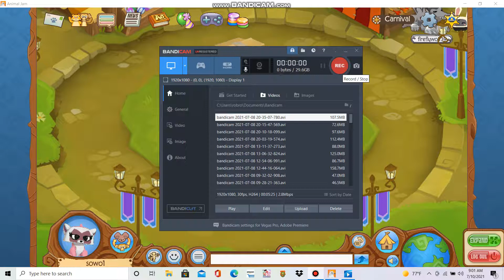Good News And Bad News